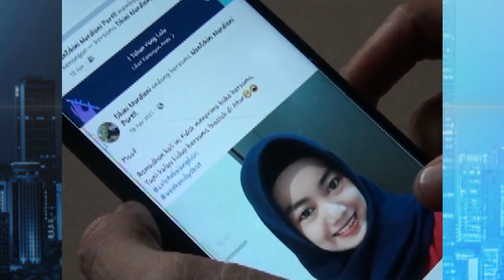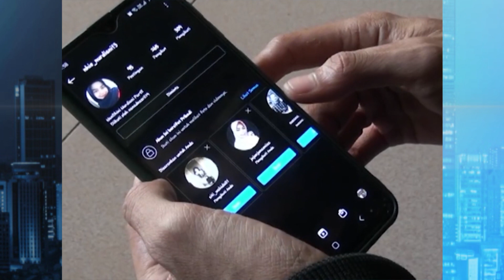Berpamitan Bukber, Gadis Cantik Hilang